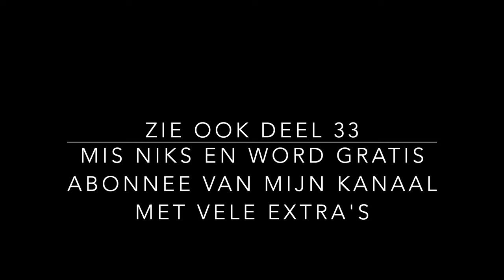Deel 32 GEHEIME LEER - SPIRITUELE ONTWIKKELING - KOSMISCHE BEWUSTZIJN STUDIE SAINT GERMAIN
Boeken tips:
Boeken van Robin de ruiter:

Waardevolle Spirituele boeken:
- De meesters van het verre oosten Baird T Spalding kan het boek ook via Amazone bestellen (Amazone)